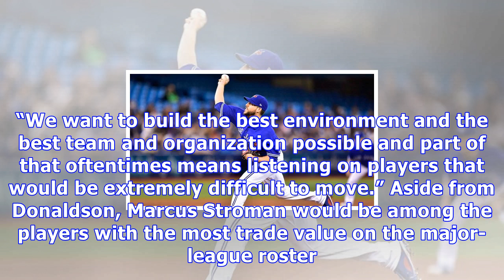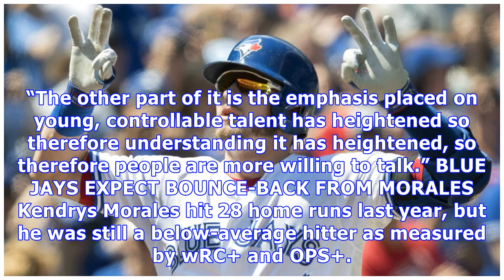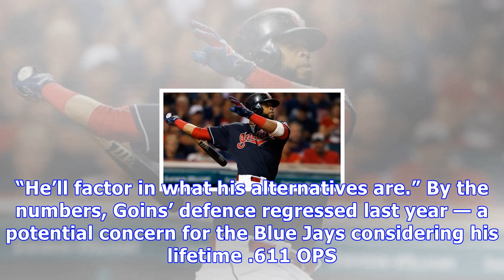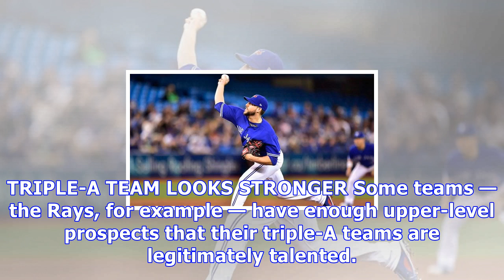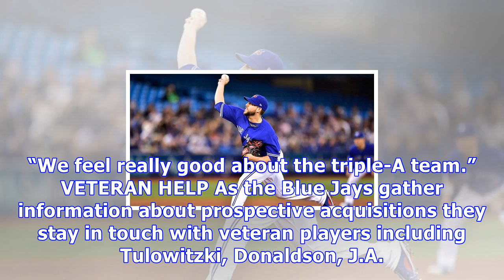Blue jays notebook: no more untouchables in mlb trade talks?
TORONTO – Even after the St. Louis Cardinals addressed their need for a big bat with the addition of Marcell Ozuna, the Josh Donaldson rumours persist. And while it’s presumably possible that someone will make an offer strong enough to pry the 2015 AL MVP away from the Blue Jays, it’s also worth remembering that the Toronto front office remains open-minded on players as a matter of policy. Best-case scenario, you hear an unexpectedly appealing offer. Worst-case, you’ve spent some energy on a pot...